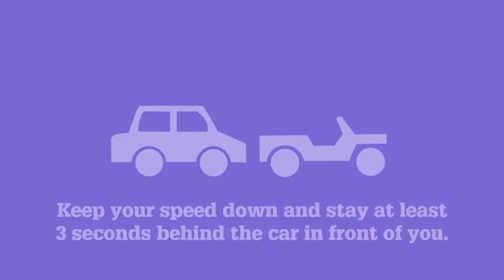Soccer: Great save by the Rostrevor goalie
Soccer Nice save by the Rostrevor goalie